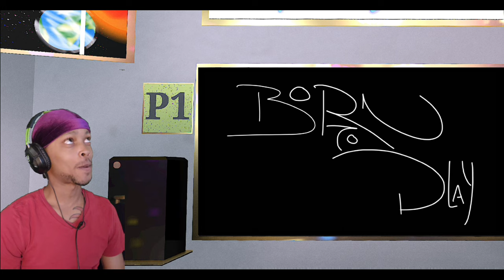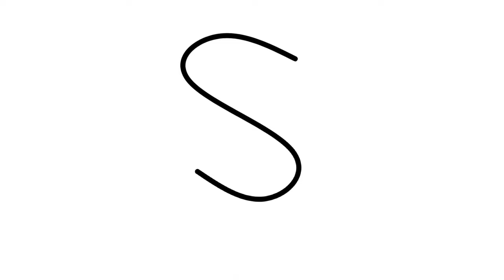Born to Play Lounge: Games I WASN'T Born to Play - Sniper Elite 5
Episode .001
The Born to Play Lounge: Games I WASN'T Born to Play - Sniper Elite 5

I play for the 1st time, the NEWLY RELEASED Sniper Elite 5! I'm not the best at shooters but I do love me some squishy X-Ray kills! I'm sure my reactions speak for themselves!
Credits for all the Hardware and apps I used to make this video, below.

-The SuperhackBro

I played and recorded the Sniper Elite 5 gameplay on my Original Xbox One.
Literally EVERYTHING else seen in this video was created SOLY on my Galaxy S 22 Ultra using a combination of several apps available on both Android and iOS. Credits hashtagged below

Hardware used:
For gaming and recording
- 1st generation XboxOne
(I will eventually be able to begin saving for an Xbox Series X or a Powerhouse PC [honestly... MacBook Pro is looking amazing...])

Creation of the Episode:
-3D Modeling & Post Processing (creation of the "Lounge" set and "Earth")
-2D illustrations & Graphic Design (3D models texturing and "photos" on the walls)
-Video Editing and Special VFX (the video itself and added camera effects, animations and all around video/audio editing)
-camera recording of The SuperhackBro gaming
-Storyboarding, writing, ect

LITERALLY EVERYTHING WAS DONE ON MY GalaxyS22Ultra!

Here is a list of the apps I used to pull this off. They can all be downloaded right to the phone in your pocket or the tablet on your table and you can make creations just like this and better!

I am on a Samsung Galaxy s22 Ultra so I am using the GooglePlayStore but I bet they are all on the AppleStore too!

3DModelingApp (that's literally the name of it)